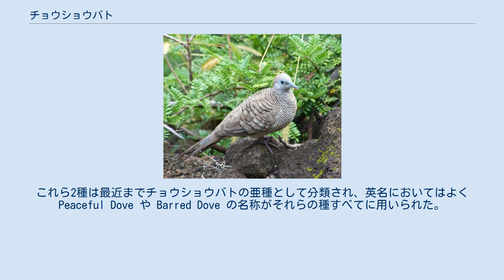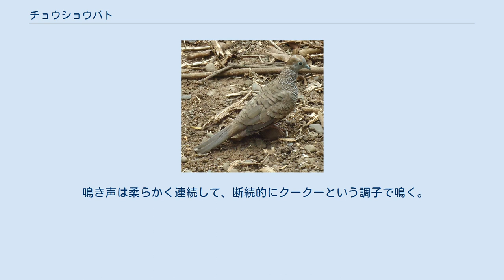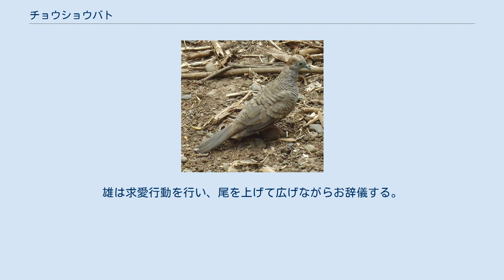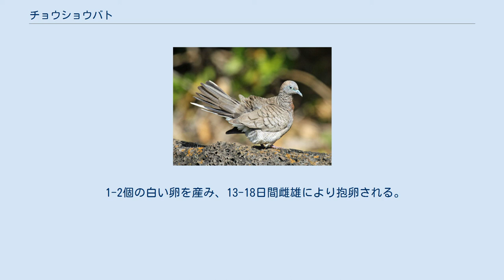チョウショウバト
フィリピン、ミンダナオ島 チョウショウバト（長嘯鳩、Geopelia striata）は、ハト目ハト科の鳥類の1種で、東南アジアに自然分布する。
英名は Zebra Dove であるが Barred Ground Dove の別名でも知られる。
オーストラリアやニューギニア島のオーストラリアチョウショウバト (Geopelia placida) およびインドネシア東部のスンダチョウショウバト (Geopelia maugei) は近縁種となる。
これら2種は最近までチョウショウバトの亜種として分類され、英名においてはよく Peaceful Dove や Barred Dove の名称がそれらの種すべてに用いられた。
 自然分布域は、タイ南部、テナセリム、半島マレーシア、シンガポールから、インドネシアのスマトラ島、ジャワ島、バリ島、ロンボク島の島々にわたる。
またフィリピンについても自然分布であるともされる。
 チョウショウバトは飼育において人気があり、多くの個体群は、かご抜けもしくは意図的な放鳥のために、その自然分布域以外にも認められる。
本種は現在、タイ中部、ラオス、ボルネオ島、スラウェシ島、ハワイ（1922年移入）、タヒチ島（1950年）、ニューカレドニア、セーシェル、チャゴス諸島（1960年）、モーリシャス（1768年以前）、レユニオン、セントヘレナでも見られる。
 低地地域の低木地、農地、開けた土地に生息し、公園や庭園で一般的に見られる。
愛玩鳥業による罠のため、本種はインドネシアの一部ではまれになっているが、本種はその分布域の大部分において普通種である。
チョウショウバトはハワイやセーシェルなどいくつかの地域において最も多く生息する鳥の1種である。
 ハワイ州、カウアイ島 小形の鳥であり、ほっそりとして細長い尾をもつ。
上面は褐色みのある灰色で、黒と白の縞模様がある。
下面は桃色みを帯び、頸、胸、腹の両側に黒い縞がある。
顔は青灰色で目の周りに青い皮膚が裸出する。
尾羽には白斑がある。
幼鳥は成鳥より鈍色かつ淡色。
全長20-23センチメートル、翼長24-26センチメートル。
 鳴き声は柔らかく連続して、断続的にクークーという調子で鳴く。
タイやインドネシアにおいては、その鳴き声のためにペットとして人気があり、鳴き合わせ競争が最も良い声をもつ個体を見つけるために開催されている。
本種はインドネシアでは perkutut と呼ばれる。
フィリピンでは batobatong katigbe （「石目模様のある Katigbe 」）および鳴き声の擬声語である kurokutok として知られる。
またフィリピン語では tukmo として知られ、その名はまたカノコバト (Streptopelia chinensis) や他の野生のハト類につけられた名称として知られている。
 ハワイ州、マウイ島 チョウショウバトは小さな草や雑草の種子を食べる。
また昆虫や他の小さな無脊椎動物を採食している。
齧歯類のように素速く動き回って、裸地で、丈が短い草もしくは路上で採餌することを好む。
他のハト類とは異なり、単独またはつがいで採餌する。
本種の色彩は驚くほど地面に対して保護色となる。
ハワイやセーシェルでは、ホテルやレストランさらに人家にも飛来して、屋外のテーブルの周りでパンの屑や小片を採食する。
 自然分布域における繁殖期は9月から6月にかけてである。
雄は求愛行動を行い、尾を上げて広げながらお辞儀する。
巣は、葉や草の葉身の簡素な基台である。
その巣は、茂みや木また時には地面に作られる。
 1-2個の白い卵を産み、13-18日間雌雄により抱卵される。
雛は2週間のうちに巣立ち、3週間後にはうまく飛べるようになる。